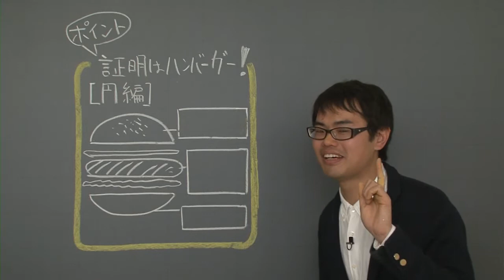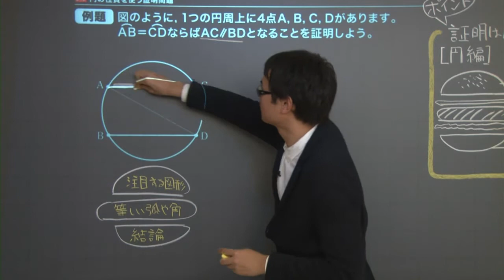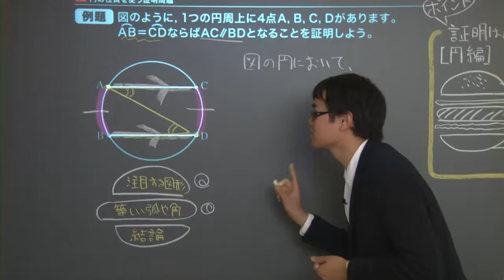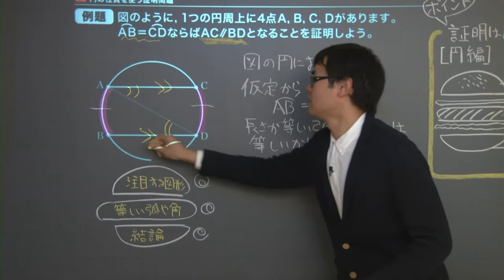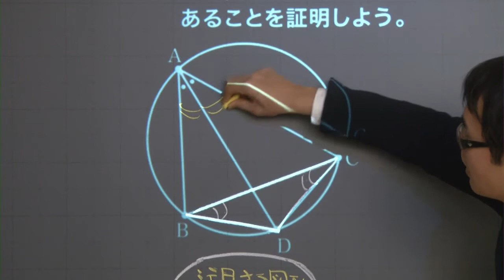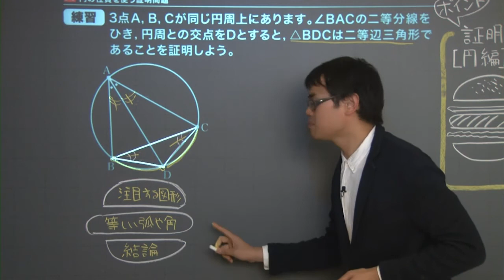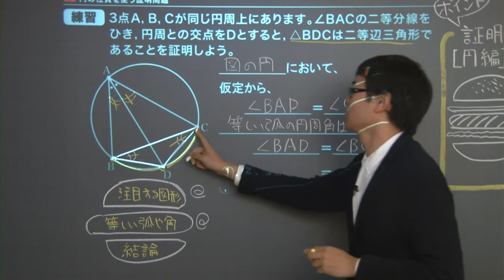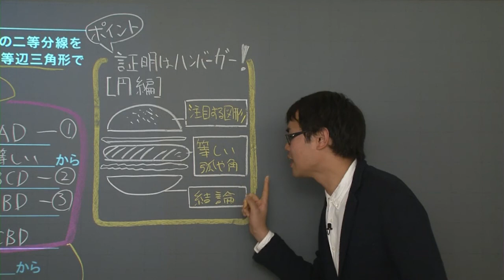【中３ 数学】 円８ 円の性質と証明 （１３分）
この映像授業では「【中３　数学】　円８　円の性質と証明」が約１３分で学べます。問題を解くポイントは「証明はハンバーガーで書く」です。映像授業は【ポイント】⇒【例題】⇒【練習】⇒【まとめ】の順に見てください。